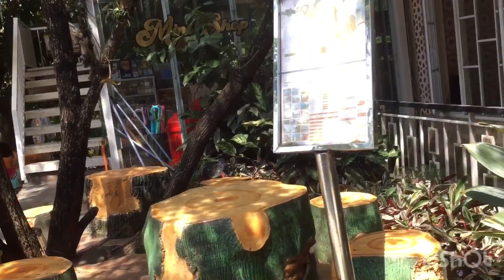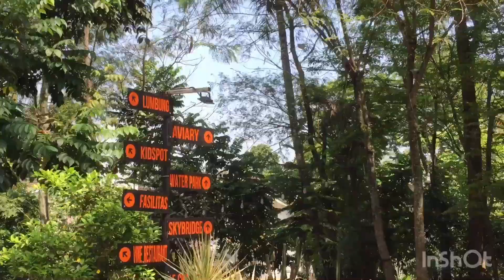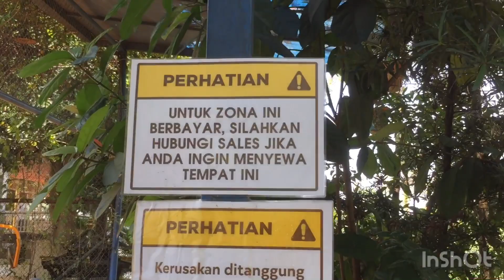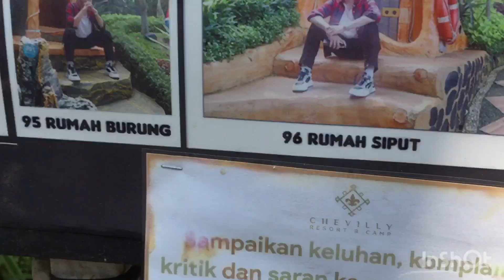Adem rindang asri taman wisata Chevilly Hotel Resort || Ciawi Jawa Barat Indonesia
Adem rindang taman wisata Chevilly Hotel Resort    Ciawi Jawa Barat Indonesia  @srilatifahalumni8780